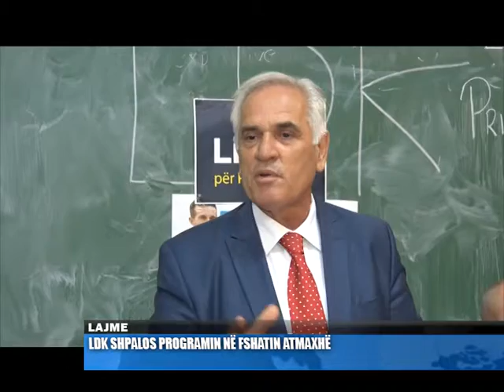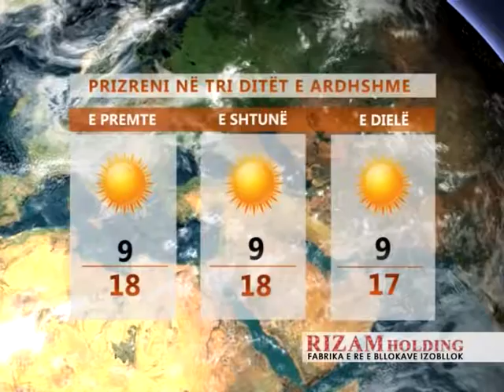Lajmet 12.10.2017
TV Prizreni